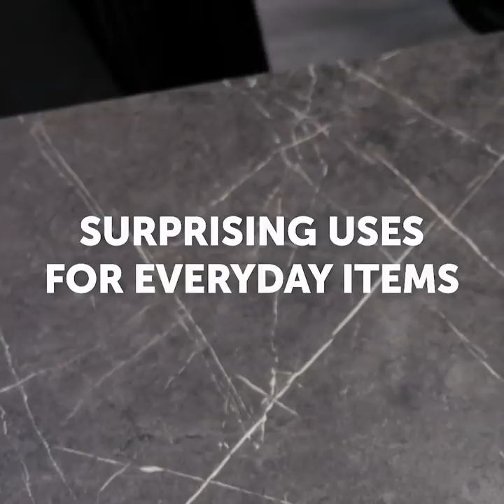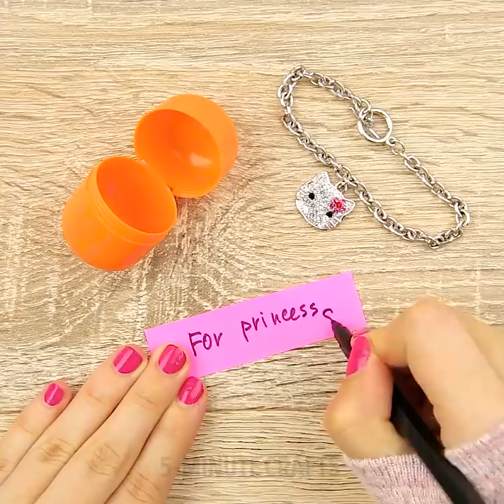25 EASY LIFE HACKS THAT WILL SURPRISE YOU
I discovered a simple, foolproof way to clean real silver without the toxic polish, without the fumes and without the piles of used paper towels. My reaction to this discovery was equal parts elation and rage. It was magic to see, but infuriating, too. I’d wasted whole afternoons of my life slaving away at that kitchen table when I could have been doing this simple process instead. I’m now going to share this method with you!

To begin, you’ll need a plastic container large enough to fit the items you’re cleaning, some aluminum foil, boiling water, and a few tablespoons of baking soda.

Bring water to a boil (enough to completely submerge your piece of silver) and line your container with a piece of aluminum foil, shiny side up (it’s OK if you need to use several sheets overlapping in a larger container). Fill your container with boiling water and then add baking soda, roughly 2tbsp per 0.3 gallon of boiling water. Next, add the silver, making sure it touches the aluminum foil.

Immediately you’ll see a bit of bubbling and fizzing, and gradually you’ll see the tarnish being lifted from the silver, revealing the shiny lustre underneath. After a few minutes, remove the silver (carefully – it’ll be hot) and remove any lingering tarnish by drying it with a soft cloth. If your piece is badly tarnished, you may need to repeat the process a few times.

The magic behind this hands-free silver polish is the way that the tarnish coating on the silver reacts with aluminum. Sulfur atoms, which adhere to the silver to create silver sulfide – that dark, tarnished look – are carried by the solution and transfer to the aluminum, forming aluminum sulfide and leaving your silver sparkling. Recycle the aluminum foil and you’ve got a waste-free way to polish your silver.

Eco-friendly methods are their best when they’re like these two tricks: quick, easy, and effective. I’ve never been a very good martyr (just ask my parents, who had to listen to me moan and whine about the silver-polishing) so while my motivation for taking a DIY approach to laundry detergent, cleaning, or personal care products is ultimately about mitigating my impact on the environment (doing so virtually eliminates packaging, drastically reduces waste, and uses non-toxic ingredients) it also just has to work!  : )

TIMESTAMPS:

0:45 Tarnished silver? No more!
4:12 Dirty makeup sponge
12:06 Get bubble gum out of your hair
14:42 Denim shopping bag